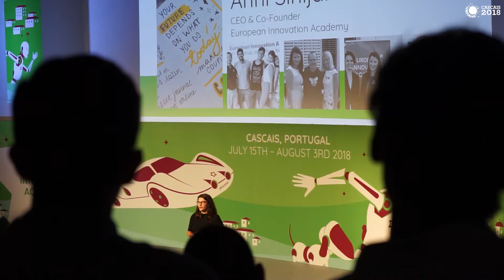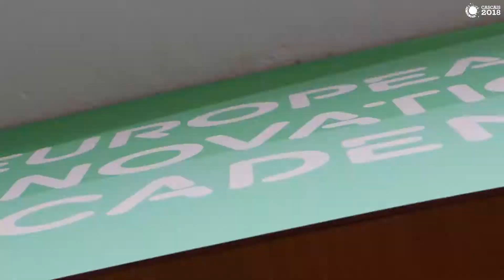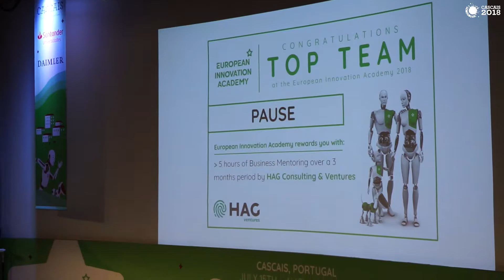EIA 2018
Vê aqui o resumo de 3 semanas de EIA em Cascais!!!